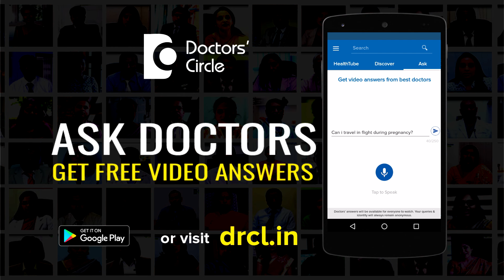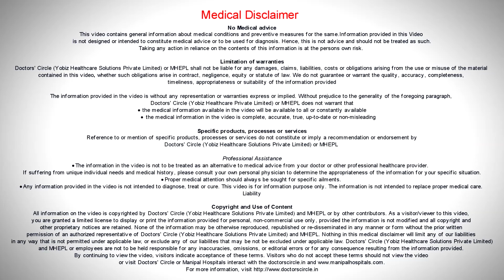Can any medical test help in detecting Arthritis? - Dr. Yogesh Singh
Contrast to lot of disease like blood pressure, diabetes, where certain values give the diagnosis.There are no such tests for the detection or the diagnosis of arthritis. The diagnosis of arthritis is based on a combination of medical history, physical examination and blood test of investigations, they lend to the diagnosis. It won’t make the diagnosis.